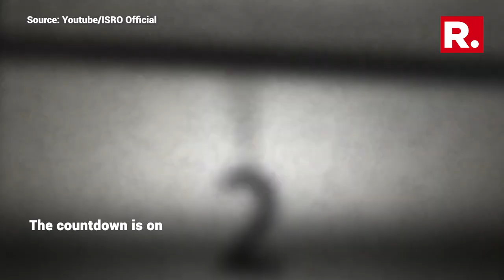From Chandrayaan-1 to Chandrayaan-3: A Lunar Odyssey Spanning 15 Years